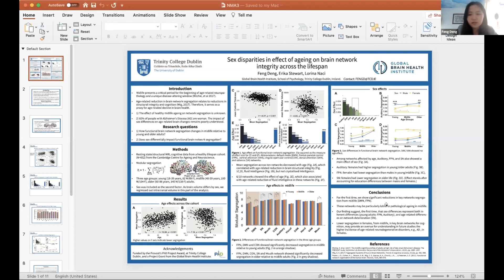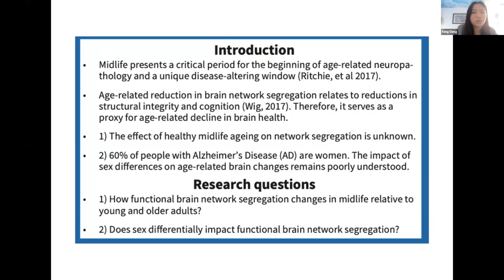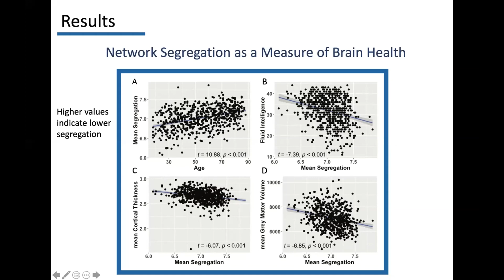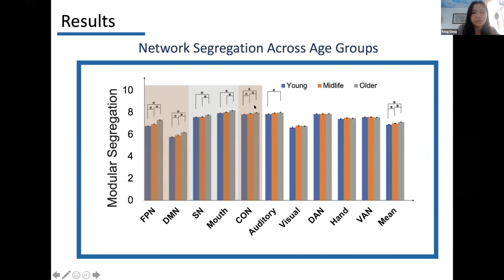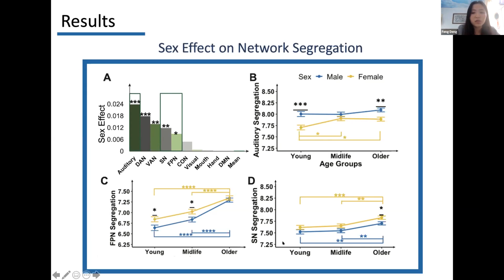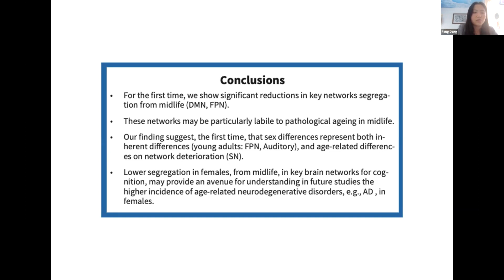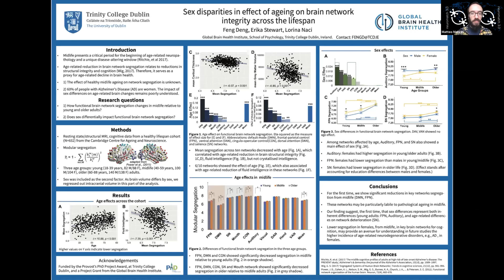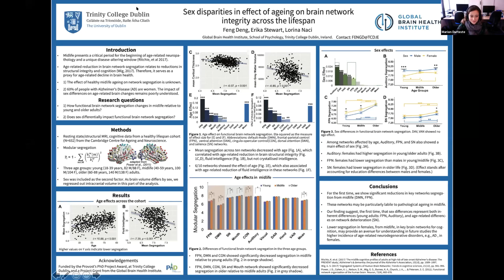Talk: Sex Disparities on Effect of Ageing on Brain Network Integrity Across the Lifespan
Speaker: Feng Deng, Trinity College Dublin
Title: Sex Disparities on Effect of Ageing on Brain Network Integrity Across the Lifespan
Emcee: Matteo Mancini
Backend host: Daan Wesselink

Summary: Midlife presents a critical period for the beginning of age-related neuropathology and a unique disease-altering window, prior to the manifestation of substantial brain damage. However, how healthy and pathological brain ageing diverge in midlife is poorly understood. It is estimated that 60% of people with Alzheimer’s Disease are women, but the impact of sex differences on age-related brain changes remains largely uncharted territory. We examine changes in functional brain network architecture in a lifespan cohort (N=652) from the Cambridge Centre for Ageing and Neuroscience, including young (18-39 years, N=170), midlife (40-59 years, N=204) and older adults (60-88 years, N=278), with a focus on midlife, as well as sex differences. Modular segregation of 10 predefined networks was calculated in resting-state functional Magnetic Resonance Imaging data. Sex differences in segregation of the auditory, ventral attention and frontal-parietal networks were present in young adulthood, suggesting inherent differences. Two key brain networks that support high-order cognition, the default mode and frontal-parietal, showed significant age-related loss of segregation from midlife, well before older age. Females showed significantly lower segregation in the frontal-parietal network than males in midlife. The salience network showed sex differences in older adults; again, females had significantly heavier loss of segregation relative to males. The heavier loss of segregation in females from midlife and continuing into older age, in brain networks key for high-order cognition, may provide an avenue for understanding the higher risk load and incidence of age-related neurodegenerative disorders in females relative to males.